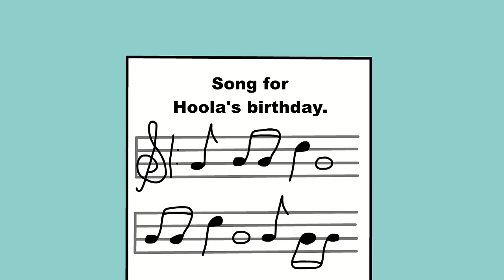Ethereal Workshop - Piplash, Yooreek Why Is Wicka Here? - My Singing Monsters Animation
You can feed your favorite Singing Monsters by clicking this

It's not an official channel.